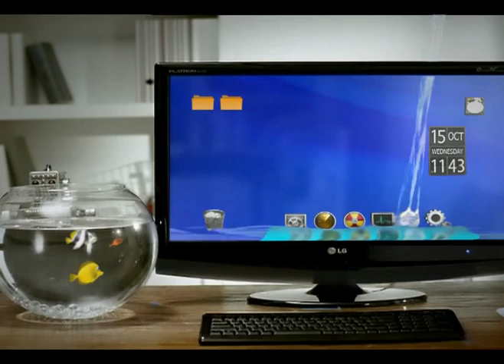LG Widescreen LCD monitor : episode 3 "Play me if you can"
M2294D, LG widescreen LCD monitor with 22" 24" large size screen delivers fun.
Check out this new LG Flatron Advertising. "Play me if you can" ep3.
"The Battle of Cat & Fish"